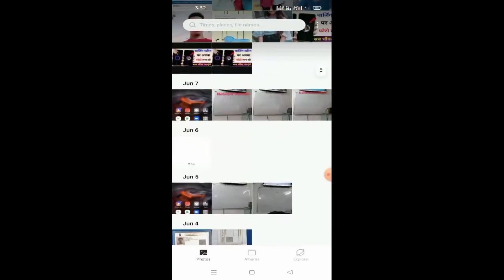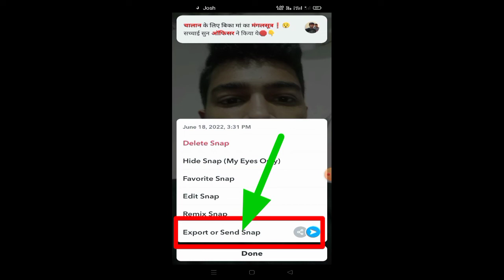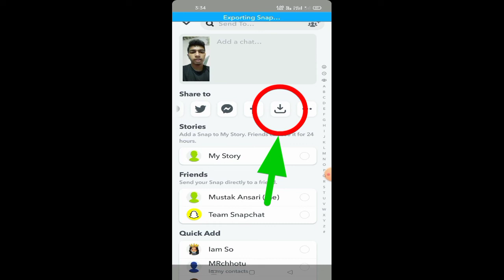Snapchat photo gallery me nahi aa raha hai ? Snapchat ki photo gallery me kaise laye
Your Queries-
how to snapchat photo save to gallery
Snapchat photo gallery kaise laye
Snapchat photo save to gallery
Snapchat photo gallery me save
Snapchat photo gallery me nahi aa raha hai
snapchat se photo ko gallery mein kaise lete hain
snapchat ki photo gallery mein kaise aati hai